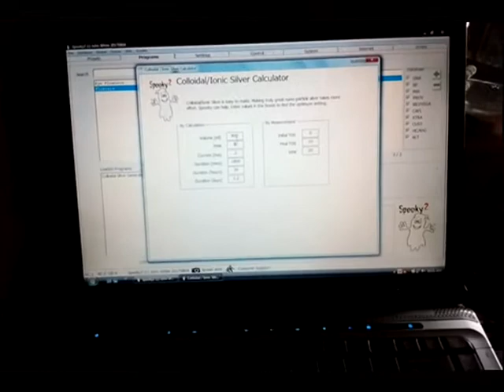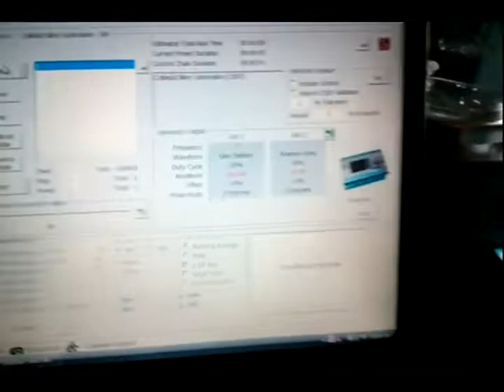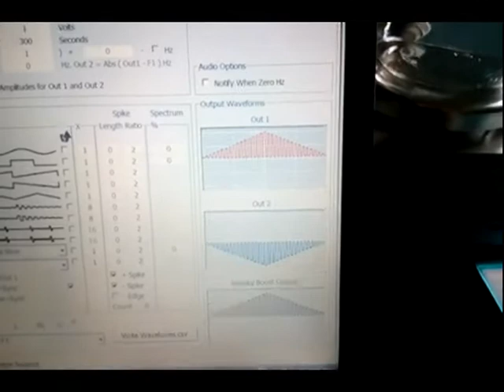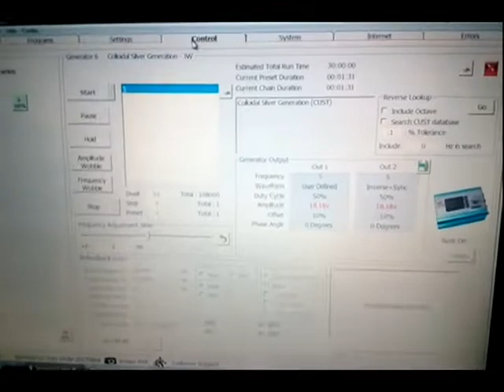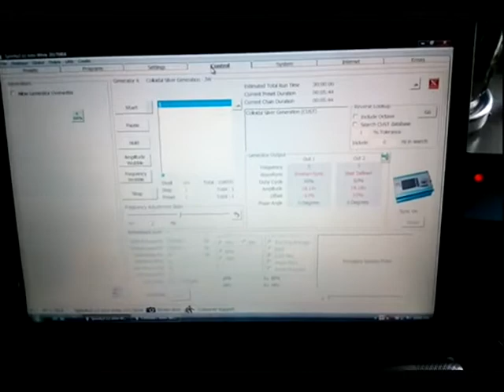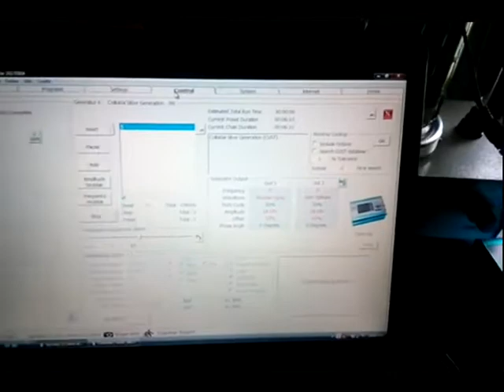making colloidal silver with spooky2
Opinions and observations using Spooky2 to produce some high quality colloidal silver.